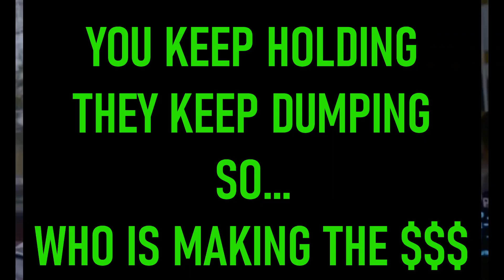XLM STELLAR WEF MEETING DAVOS TRILLIONS GET READY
A funny satirical meme depicting big corps dumping on small holders. Sadly the small holders get dumped on while the bigs live lavishly. Oh, I forgot you are in Davos with fancy suits etc. Oh you aren't but they are... on your dime.

🚨ARTICLE LINKS🚨

2023 will have so many big events for Stellar XLM and Ripple XRP.. With ETH and BTC dealing with gas fees, XLM and XRP don't have the same concern.